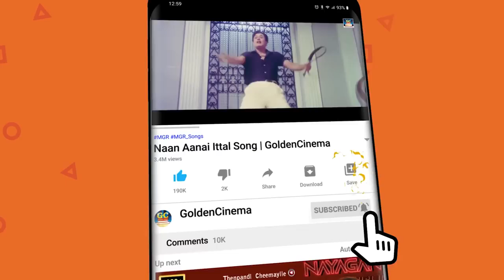மனசுவலி தீர கேட்கும் காதல் பாடல்கள் | Ilayaraja Tamil Melodies | HD | SPB |Mano.